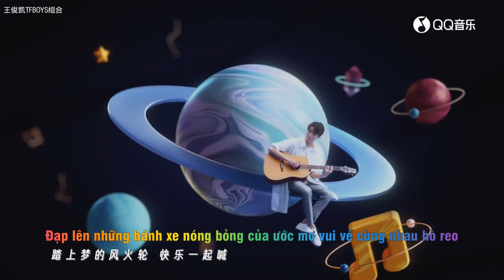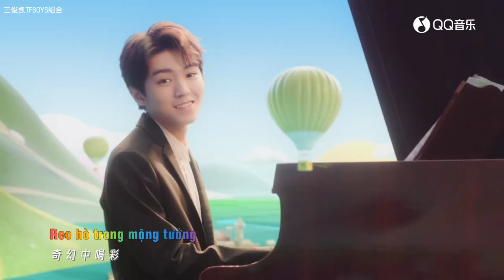[Vietsub] [MV] Thắp Sáng 点亮 - Vương Tuấn Khải & Các em nhỏ: Quốc Tế Thiếu Nhi 1/6